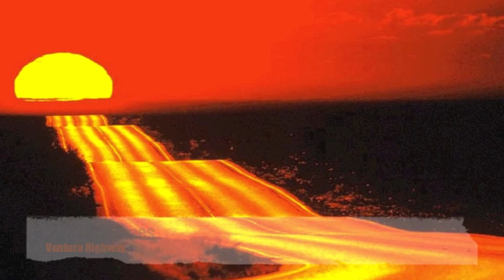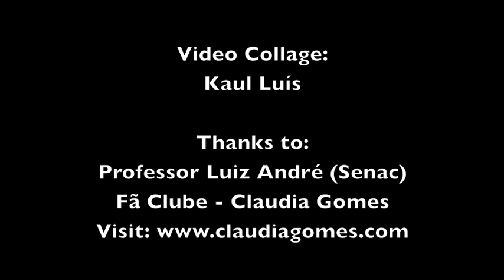Claudia Gomes - Ventura Highway (America) - Antena 1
Slide Show: Kau Luis

Agradecimentos: Prof. Luis André (Senac)

Autor: Dewey Bunnell
Interprete: Claudia Gomes
Produção Musical: Edu Luke / Manoel Barenbein
Vocal, Backing vocals e Gaita: Claudia Gomes
Arranjo, Guitarra, Baixo e Bateria: Edu Luke
Piano e Teclados: Elton Ricardo

Letra:

Chewing on a piece of grass
Walking down the road
Tell me, how long you gonna stay here Joe?
Some people say this town don't look
Good in snow
You don't care, I know

Ventura Highway in the sunshine
Where the days are longer
The nights are stronger
Than moonshine
You're gonna go I know

'Cause the free wind is blowin' through
Your hair
And the days surround your daylight
There
Seasons crying no despair
Alligator lizards in the air

Wishin' on a falling star
Watchin' for the early train
Sorry boy, but I've been hit by
Purple rain
Aw, come on Joe, you can always
Change your name
Thanks a lot son, just the same

Ventura Highway
In the sunshine

Your hair
And the days surround you daylight
There